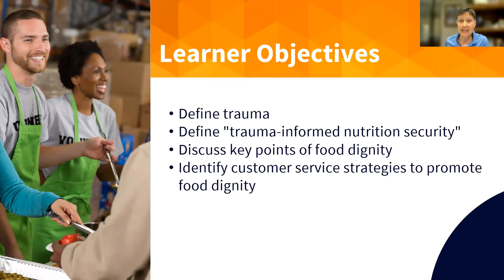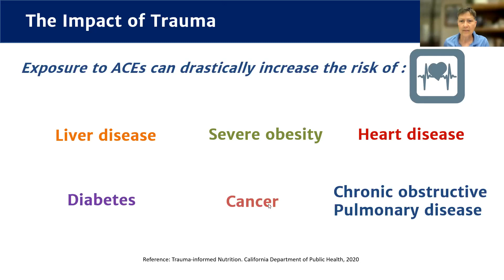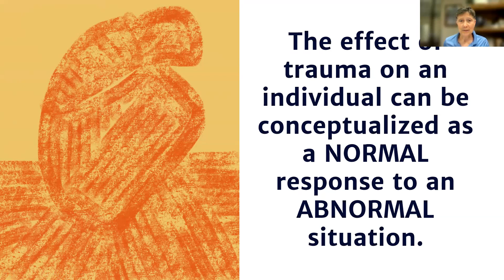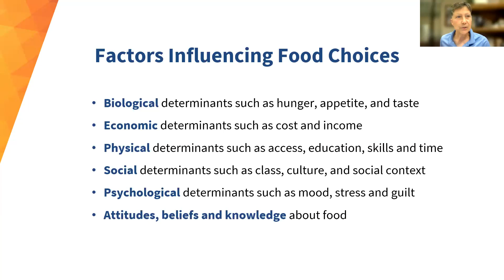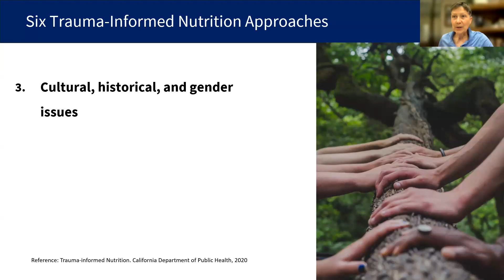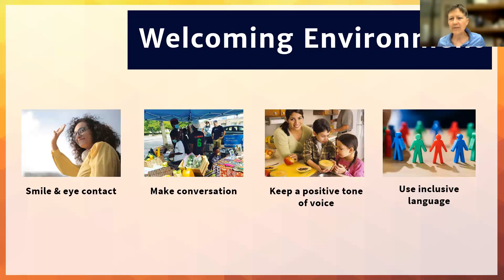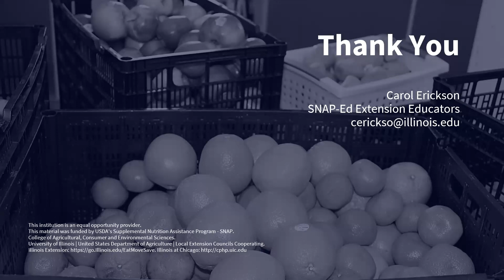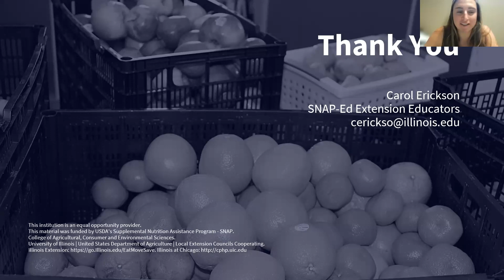Food Insecurity & Trauma